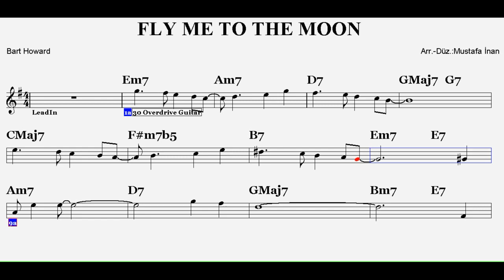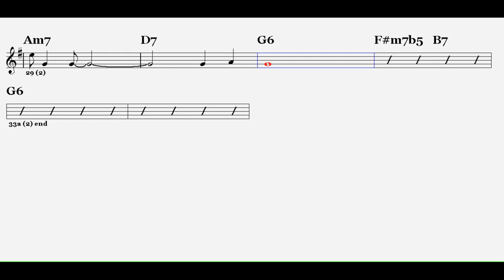FLY ME TO THE MOON--G--(Play Along)--:Guitar,Flute,Violin,Keyboard,Melodica,Recorder.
Frank Sinatra ile hit olan şarkılardan..

Fill my heart with song and let me sing for ever more

You are all I long for, all I worship and adore
fly me to the moon backing track g major,